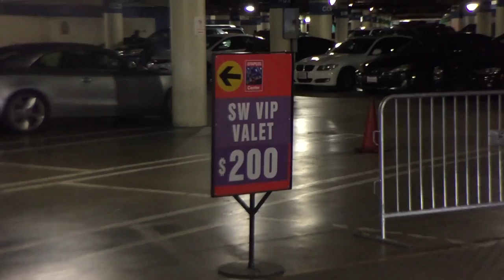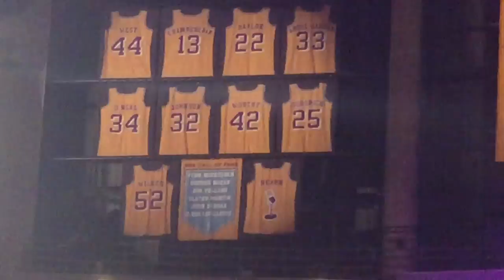Los Angeles • LAKERS GAME as a VIP (with) STEVE McKENNA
We hit a Laker game in style! VIP, valet, Chairman's Room access (free food and DRINK), tunnel access, and great seats-- and Steve McKenna!

We're also joined by my friend Dan Wells, who you'll see in NBC's "Strong", which premieres April 13th!

We were also joined by Chris and Jelena Wisdom (I keep telling them to switch last names with me!).

A sincere Thank You to the Laker organization and the Buss Family for giving us the hook-up-- as always!